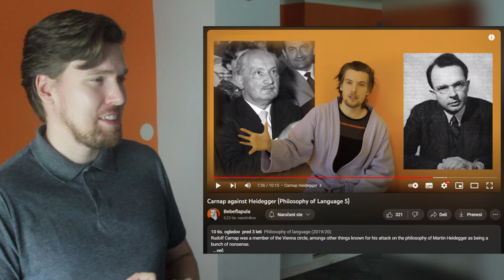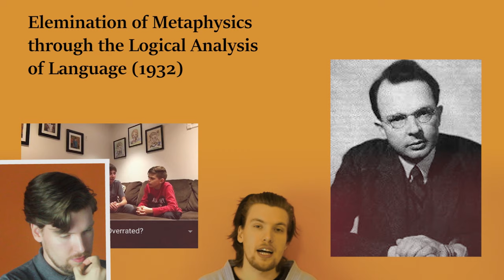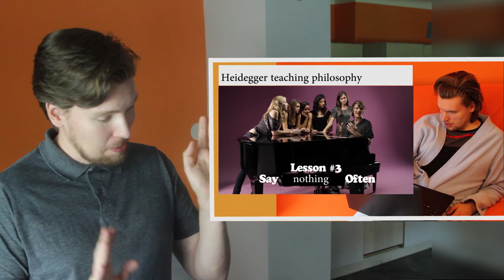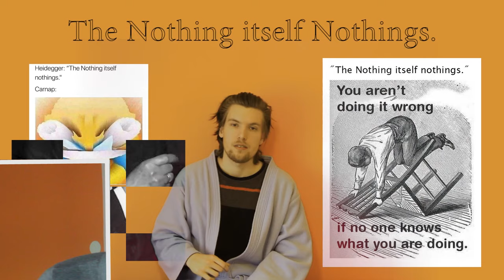Carnap against Heidegger: reacting to my old Youtube lectures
I'm continuing my retrospective of my old lectures - the aim of today's video is to provide a fun and approachable introduction to the controversy surrounding Rudolf Carnap's attack on the philosophy of Martin Heidegger (while also discussin it's significance for the so-called Analytic/continental divide in 20th century philosophy).

*📚 Some literature:*
Martin Heidegger (1929). What Is Metaphysics?
Rudolf Carnap (1932). The Elimination of Metaphysics Through Logical Analysis of Language.
Eli Friedlander (1998). Heidegger, Carnap, Wittgenstein: much ado about nothing.
Simon Critchley (2001). Continental Philosophy: A Very Short Introduction.

*⏰ Timestamps:*
0:00 Introduction
1:30 Carnap's aim
2:42 Analytic/continental divide
5:02 Interlude 1 (dramatization)
5:50 Heidegger's aim
8:25 Carnap's view on Heidegger's aim
9:17 Carnap's theory of language (overview)
11:09 Empiricist language (1/2)
11:48 Interlude 2 (memes)
12:15 Carnap against Wittgenstein
13:33 Empiricist language (2/2)
14:38 The end of philosophy
16:07 Carnap against Nietzsche
17:45 Concluding remarks